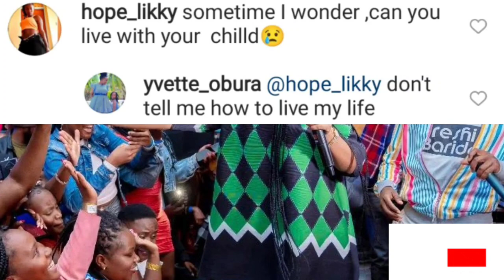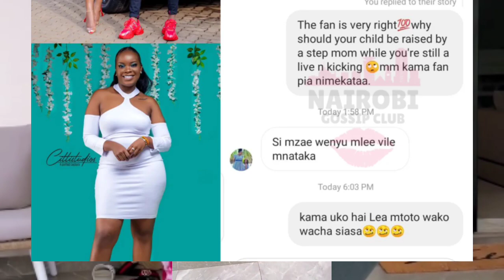Yvette obura Warned About Diana Bahati Taking Care Of Mueni🙆😱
Yvette obura advised to take care of her daughter mueni Bahati Instead Of leaving that for Diana